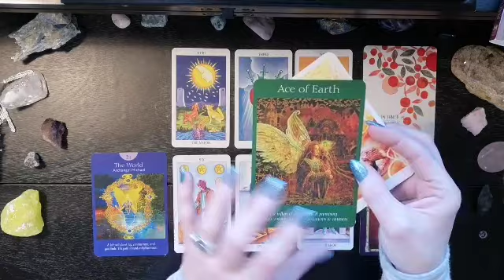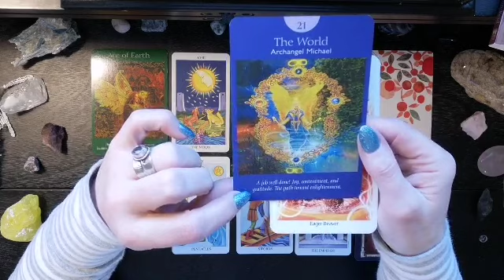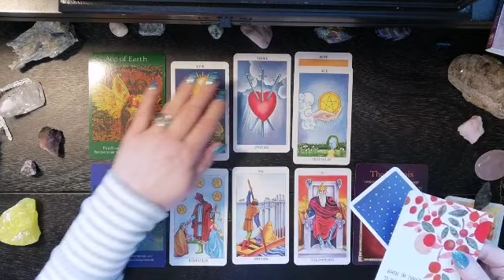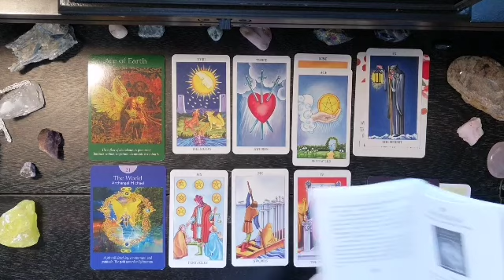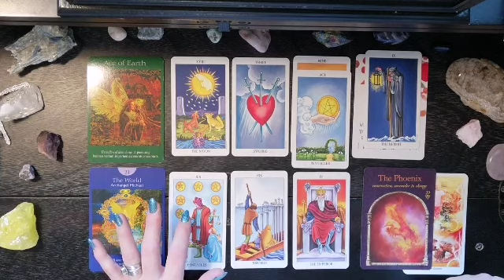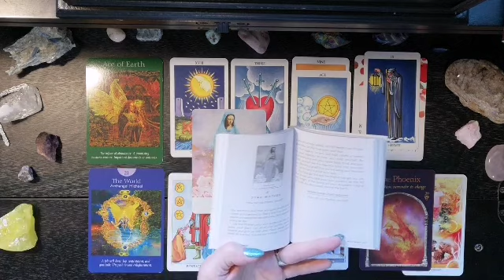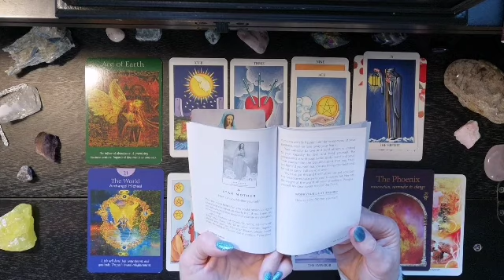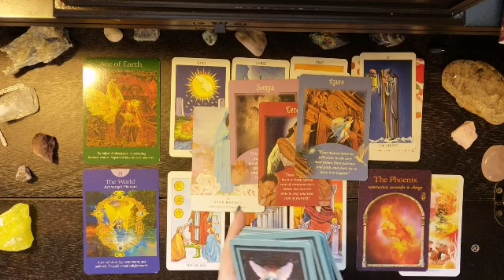♈Aries🕊️What Spirit Wants You To Know🌬️December 7~31 2019☄️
Aries What Spirit Wants You To Know
I am pleased to get to know you all and to see how the Divine is going to Delight and Surprise you on your journey. As we allow Ease and Fulfillment To overtake us in our Cocreation of this life together.